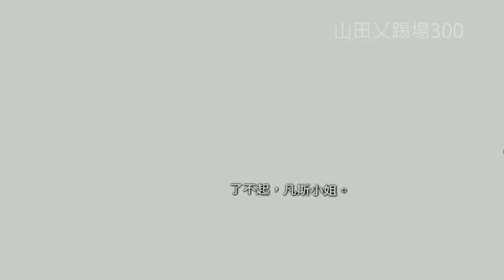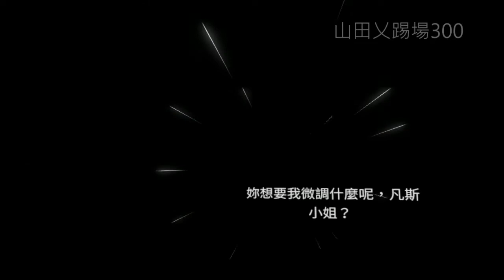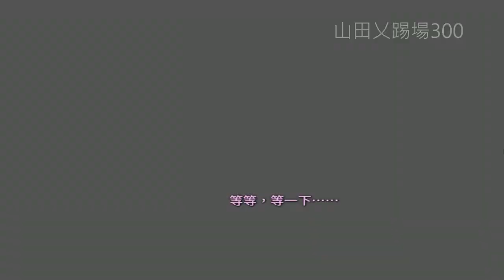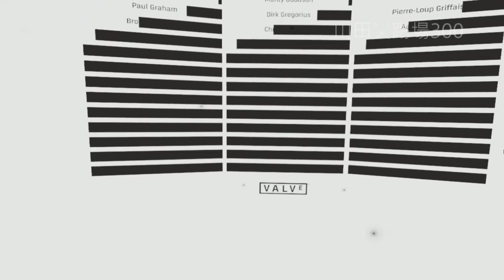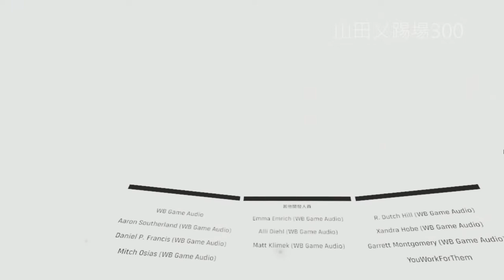【粵語】Half Life Alyx 第十集(最終章)：未來的結局 (山田乂踢場300)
本影片由山田遊戲室製作，嚴禁重新上傳，違者必究。
This video produced by the Yamadaxkm300, re-uploading this video without authorization is not allowed.